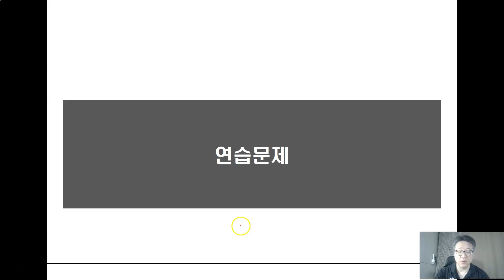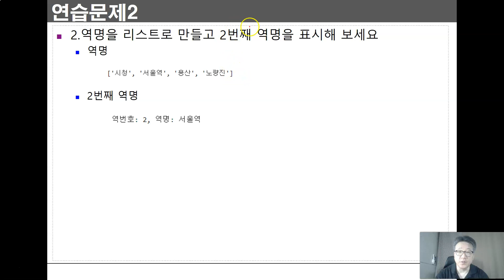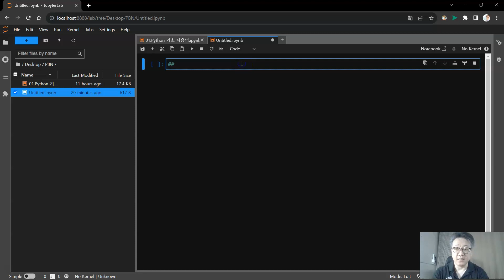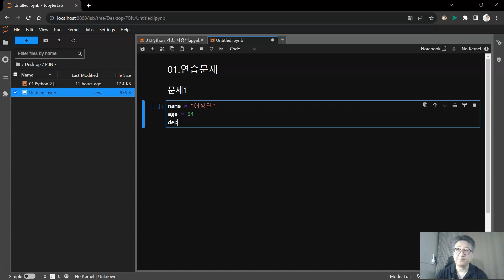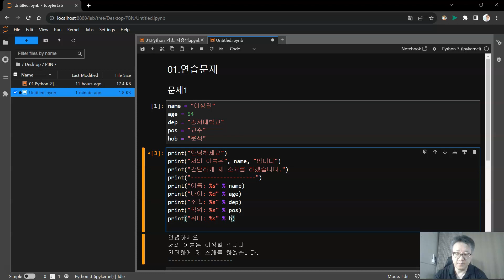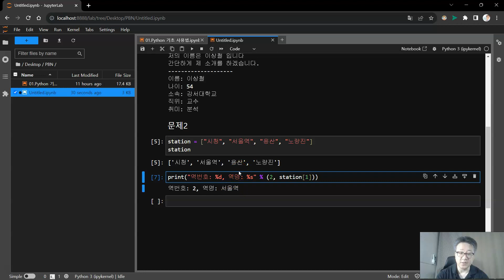01_4.Python 기초 사용법(연습문제)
[EDA(Exploratory Data Analysis) with Python]
01.Python 기초 사용법
01_1.Python 기초 사용법(1_3)
01_2.Python 기초 사용법(2_3)
01_3.Python 기초 사용법(3_3)
01_4.Python 기초 사용법(연습문제)